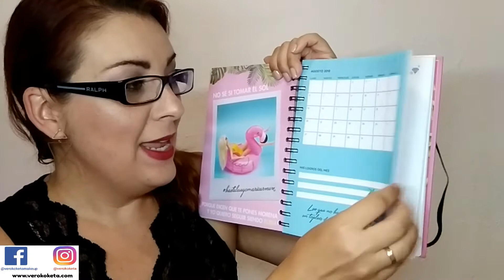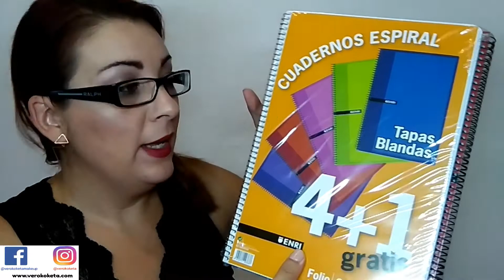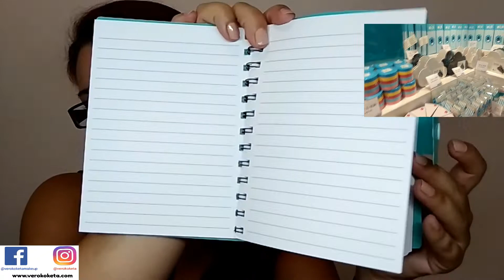HAUL MATERIAL ESCOLAR | OFICINA LOW COST | TIPS PARA ESTUDIAR @vero koketa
👇DESPLIEGA!
❤Hola! Que me gustan las cosas de papelería y a parte he comprado cosas para mi hijo para el instituto así que os lo enseño todo y encima de bonito es barato.😍¡No olvides suscribirte para no perderte nada.

💄💄💄OTRO VÍDEOS CHULIS💄💄💄

Belleza, moda y mucho más !

📬📬📬📬CONTACTO📬📬📬📬

🌺🌺🌺Y LO MAS IMPORTANTE!🌺🌺🌺

⚠Yo soy la creadora de este video y todo el contenido del video es creación mía. Todas mis opiniones están basadas en mi experiencia personal.⚠
Y te doy tips que te van a servir a la hora de estudiar y hacer exámenes.
Vamos!! Completo completo